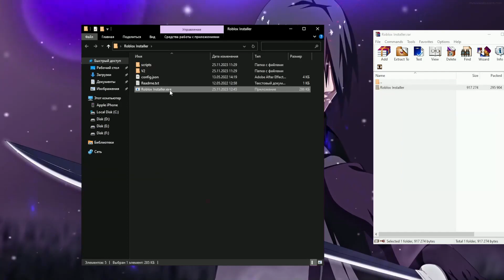PHANTOM FORCES SCRIPT | Phantom forces aimbot + wallhack | PASTEBIN 2024 !!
❕if the link doesn't work here, copy and paste in browser❕

❗IF YOU HAVE PROBLEMS WITH DOWNLOADING/INSTALLING❗

Tags [ignore]:____________________________________________________________

phantom forces script,phantom forces hack,roblox phantom forces script,

phantom forces script hack,phantom forces script pastebin,phantom forces script pastebin 2024,

script phantom forces,roblox phantom forces script pastebin,phantom forces script 2024,

phantom forces aimbot,phantom forces wallhack,scripts phantom forces,hack phantom forces,

phantom forces hack gui,exploit for phantom forces,how to exploit in phantom forces,

roblox phantom forces aimbot